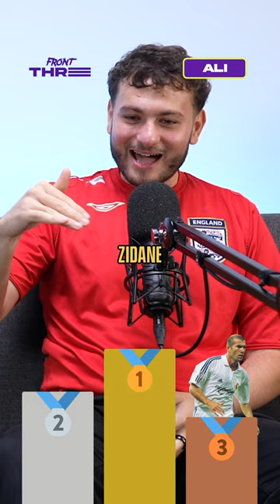Rank them: ZIDANE, DE BRUYNE, GERRARD 🔥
Zinedine Zidane, Kevin De Bruyne and Steven Gerrard are some of the best football midfielders ever, but who is the best of them? Our Front Three football content creators debate it!